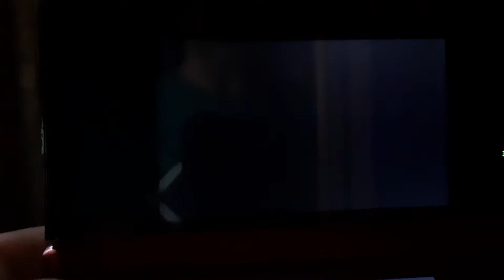The Legend of Zelda: Ocarina of time #5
In thos episode we go to Kakariko village and learn the sun song